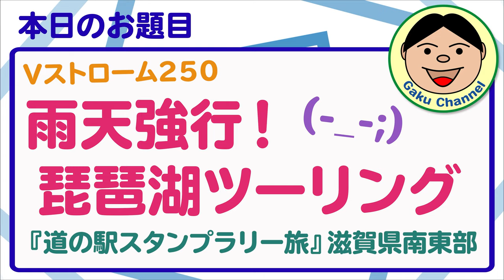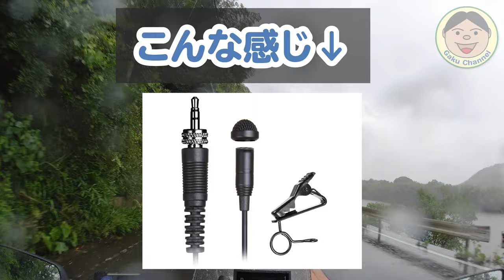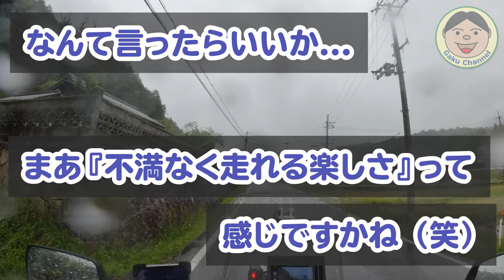Vストローム250／雨天強行！琵琶湖道の駅ツーリング(-_-;)【その①】『道の駅スタンプラリー旅』滋賀県南東部／SUZUKI VStrom250 2021年モデル#274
今回の動画も、ちょっと前に撮影してたヤツです。
編集せずに、ほったらかしになってました(´・∀・｀)

あまりにも休みが雨続きで絶えれなくなり、『雨天強行！琵琶湖道の駅ツーリング』に行く事にしました！
天気予報では、昼には雨が上がるはず.
果たして、どうなるのやら(;^ω^)
Vストの事やら、グダグダ話しながらの走行動画です。ご興味あればどうぞ(^^♪

・TASCAM DR-10L

・TASCAM TM-10LB ラベリアマイク（マイクのみ）

・SP TADAO パワーボックスパイプ

・SP TADAO エキゾーストパイプ

・RSタイチ DRYMASTER BOA ライディングシューズ

〇ガード
・エンジンガード（類似品）

〇防犯
・キジマ ヘルメットロック

〇風防等
・AQIMY 汎用ウィンドデフレクター

(QuickCharge3.0対応)

〇その他
・サイドスタンドエクステンション

●整備用品
〇エンジンオイル
・ECSTAR R5000

〇グリス
・KURE シリコングリース

●OsmoAction関連
○OsmoAction

【DJI】
〇Phantom4Pro